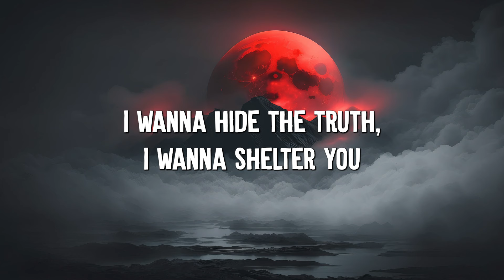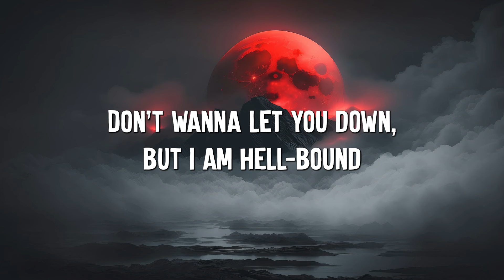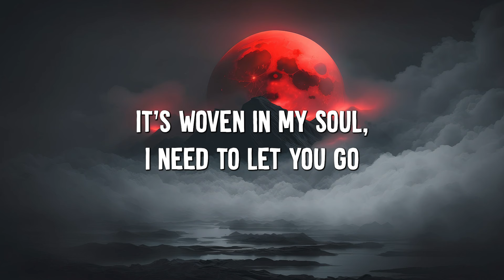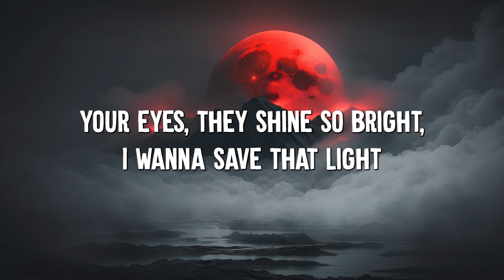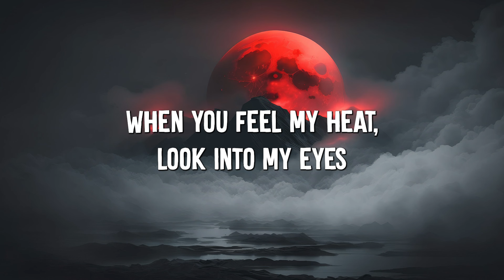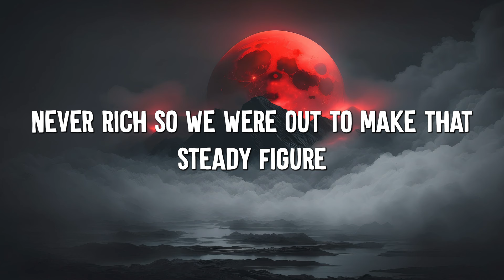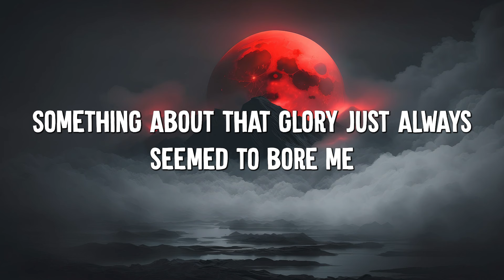Demons - Imagine Dragons (Lyrics) || Lukas Graham, ZAYN, Sia (MixLyrics)